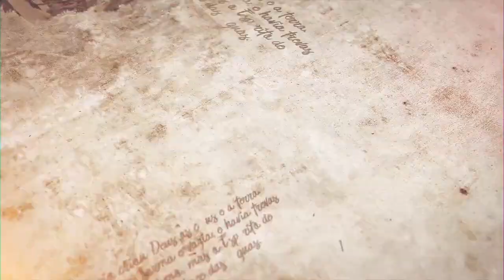"O que você faz pela paz?" - Parashat Noach - Rabino Efraim Birbojm | Hidabroot Brasil (2021)